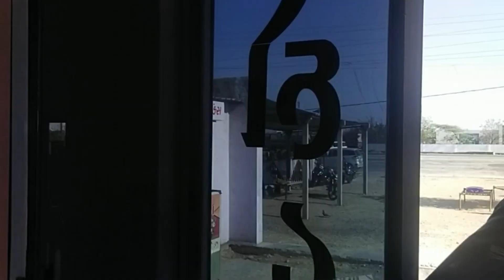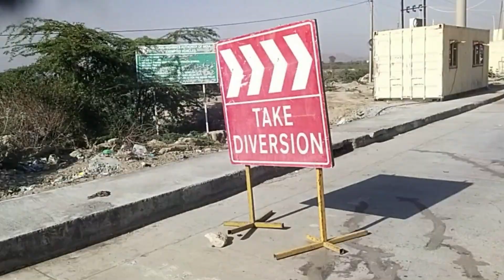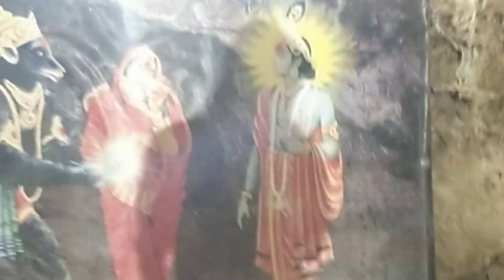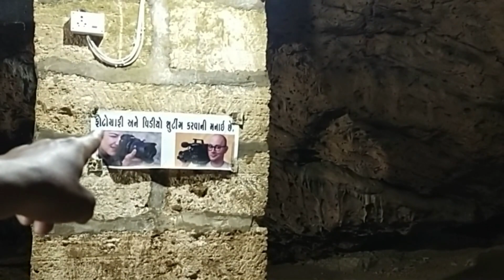Ramayan kaal k jambvant ki guffa sach mai aaj bhi hai //Jambvant guffa ka raj // Gujrat Tourism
Hello dosto, Aaj ki video mein ham jamuvant ki gufa mein jaenge jamuvant vahi jinko aap ne Ramayan mein main bhalu ke roop mein dekha tha jinke sharir ko dher sare Bal hote Hain jamun ki gufa kafi andar 8 jagah hai this jagah Ho jyada se jyada hun logon Tak pahunch na chahie is jagah kaha jata hai ki is jagah mein Aaj bhi Sone ki mitti hai jamun mein main ek le to aise Rani hai hai junoon Krishna roop mein Ram ke Darshan kiye the baki jankari ke liye video dekhen

Devil

 Shortgun Mic
 My laptop